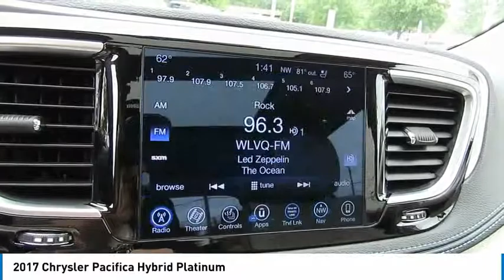2017 Chrysler Pacifica Delaware, Powell, Dublin, Marion, Columbus, OH HR709499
Bright White Clearcoat Used 2017 Chrysler Pacifica available in Delaware, Ohio at
2017 CHRYSLER PACIFICA Delaware, OH
Stock# HR709499

2815 Stratford Rd.

CARFAX VERIFIED 1 OWNER!! *DESIRABLE FEATURES:* a NAVIGATION, a BACKUP CAMERA, HEATED SEATS, REMOTE START, COOLED SEATS, ALLOY WHEELS, BACKUP SENSORS, BLUETOOTH, BLU-RAY PLAYER, LEATHER, HEATED STEERING WHEEL, KEYLESS ENTRY, BLIND SPOT MONITORING, MULTI-ZONE A/C, a POWER LIFT GATE, a 3RD ROW SEAT, FOG LAMPS, and PARKING ASSIST.

*SERVICE & MAINTENANCE COMPLETED:* Stock# HR709499 FEATURES NO LESS THAN $480 IN PREVENTATIVE MAINTENANCE & SAFETY EQUIPMENT UPGRADES including the following items: Performed Chrysler Certification Verfiication Including A Comprehensive 125-point Inspection Along With An Oil & Filter Change, New Wipers & Tire Rotation, Replaced The Cabin Air Filter, Replaced The Air Filter, Replaced The Windshield Wipers, and Conducted A Complete Multi Point Inspection!

This front wheel drive 2017 Chrysler Pacifica Hybrid Platinum features an impressive 3.60 Engine with a Bright White Clearcoat Exterior with a Alloy Leather Interior. With only 11,669 miles this 2017 Chrysler Pacifica is your best buy in Delaware, OH.

*TECHNOLOGY FEATURES:* This 2017 Chrysler Pacifica in Delaware,OH Includes: Satellite Radio, a Premium Alpine Sound System, Keyless Start, WiFi Hotspot Capable, Steering Wheel Audio Controls, an Auxiliary Audio Input, an Anti Theft System, a Garage Door Opener, and an MP3 Compatible Radio

*STOCK# HR709499 PRICED BELOW MARKET RETAIL VALUE!* Performance Chrysler Jeep Dodge Ram has this 2017 Chrysler Pacifica Hybrid Platinum ready for a quick sale today. Don't forget Performance Chrysler Jeep Dodge Ram Delaware will buy or trade for your car, truck, SUV, van, motorcycle and/or ATV!

Performance Chrysler Jeep Dodge Ram of Delaware serves Delaware, Westerville & Marion OH. You can also visit us at, 2815 Stratford Rd Delaware OH, 43015 to check it out in person!

*INTERIOR OPTIONS:* Delaware, Westerville & Marysville used car shoppers are lighting up the phones at our Deleware, OH dealership over these interior options: Automatic Climate Control, Dual Power Seats, an Adjustable Lumbar Seat(s), an Overhead Console, a Leather Wrapped Steering Wheel, a Power Drivers Seat, a Compass, Bucket Seats, a Driver Illuminated Vanity Mirror, Ventilated front seats, Illuminated entry, Air Conditioning, an Adjustable Steering Wheel, a Passenger Illuminated Visor Mirror, Floor Mats, a Split Folding Rear Seat, a Rear Window Defroster, a Tilt Steering Wheel, and Vanity Mirrors

*EXTERIOR OPTIONS:* From Marysville to Marion you'll arrive in style with exterior options like: Aluminum Wheels, a Roof / Luggage Rack, a Cargo/Bed Lamp, Privacy Glass, an Auto Headlamp, and a Spoiler / Ground Effects

*SAFETY OPTIONS:* Whether steering your way to work in Westerville or soccer practice in Scioto County, you'll enjoy peace of mind with the following safety equipment options: Electronic Stability Control, Rear Parking Aid, Cross Traffic Alerts, Back-Up Sensors, a Rain Sensing Windshield Wipers, Side Mirror Turn Signals, Integrated Turn Signal Mirrors, Emergency communication system, Daytime Running Lights, Brake Assist, Overhead airbag, Anti-Lock Brakes, Delay-off headlights, Occupant sensing airbag, Knee AirBag, a Rear Head Air Bag, a Drivers Air Bag, a Front Side Air Bags, an Auto Dimming R/V Mirror, Child Proof Locks, a Front Head Air Bag, a Passenger Air Bag Sensor, and a Passenger Air Bag

*WiFi Hotspot Capable*.